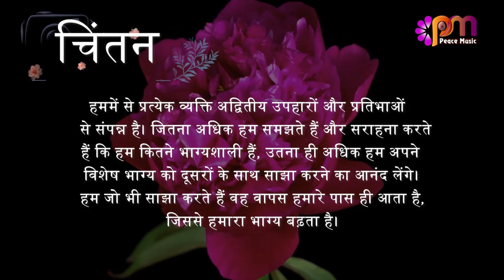15 दिसंबर 2023 आज का सुविचार